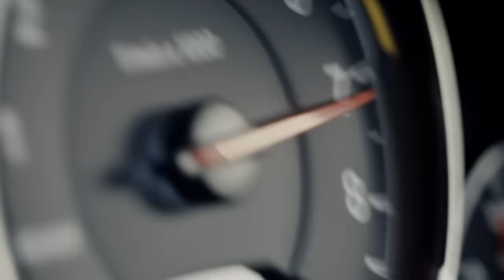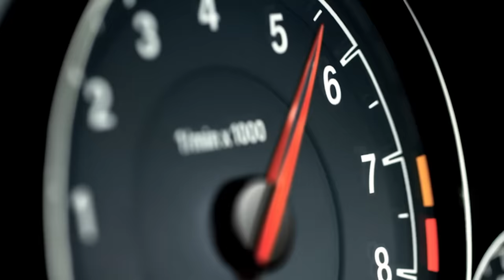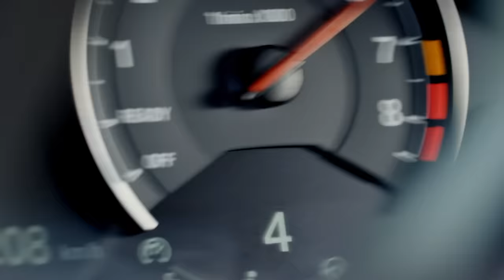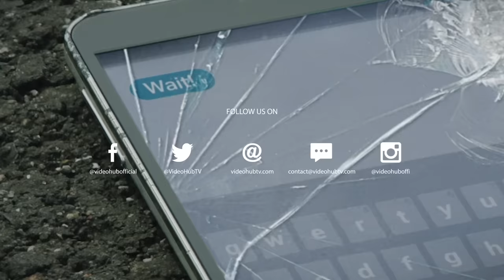50 Cent - Candy Shop (No Hopes & Max Pavlov Remix) (INFINITY BASS)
🌴☀️ Welcome to Infinity Summer Music - Your Destination for Summer Vibes, Deep House Music, and Tropical Model Adventures! 🎶👙

Are you ready to dive into a world of sunshine, music, and stunning models? You've come to the right place! Join us as we journey to exotic destinations across the globe, capturing the essence of summer with the perfect blend of deep house beats and breathtaking visuals.

🏖️ **About Us**: At Infinity Summer Music, we're all about creating unforgettable moments. Our team travels far and wide to bring you the most captivating videos, featuring top-tier models and the grooviest summer tunes. We're dedicated professionals who prioritize creating the ultimate feel-good experience for our audience.

🌍 **Tropical Escapes**: Picture yourself in the world's most picturesque tropical paradises. From palm-fringed beaches to crystal-clear waters, we take you on a visual journey that'll transport you straight to paradise.

👠 **Model Magic**: Our models aren't just beautiful; they're professionals who bring their A-game to every shoot. Get ready to be dazzled by their charm, elegance, and the energy they bring to each video.

💃 **Good Vibes Only**: Our mission is simple - to put you in the best mood possible. We curate the finest deep house tracks that'll have you grooving from sunrise to sunset.

🌟 **Join the Vibe**: Ready to elevate your summer experience? For more updates and exclusive content, visit our

🔥 Summer Vibes, Deep House Music, Tropical Models, Exotic Destinations, Feel-Good Videos, Model Adventures, Groovy Tunes, Beach Escapes, Professional Models, Good Mood.

Join us as we explore the world, one sunny destination at a time. Infinity Summer Music - Where summer never ends, and the party is just beginning! 🌺🎉

🎵50 Cent - Candy Shop (No Hopes & Max Pavlov Remix) (INFINITY BASS) 🎵 by VideoHUB